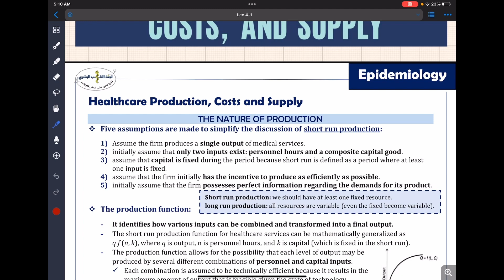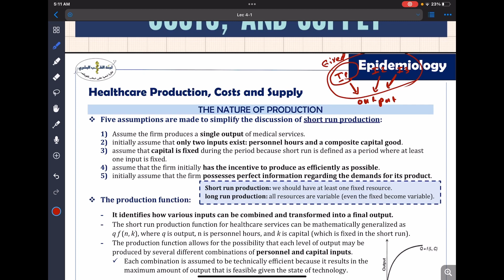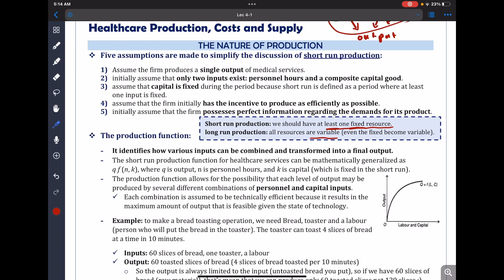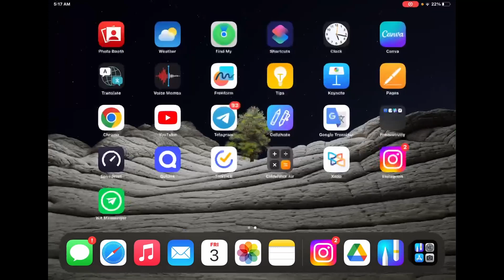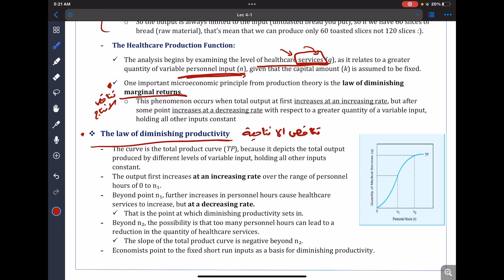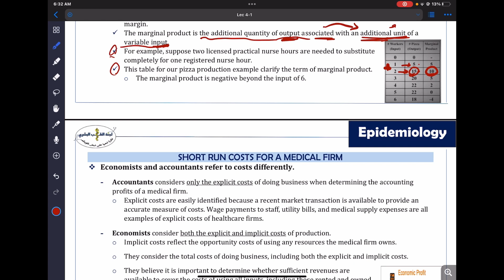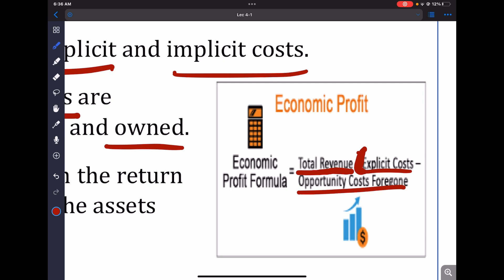Health Economics - Lecture 4: Health Care Production, Costs and Supply || by : Mohammed Smadi